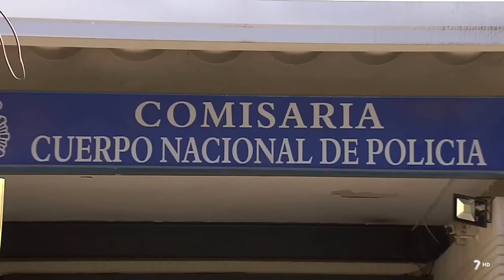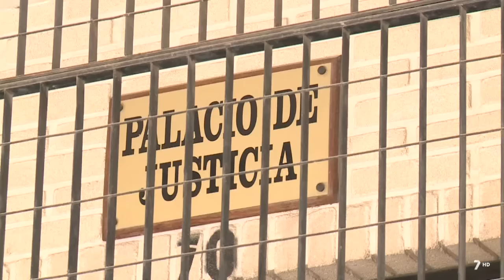Los 'pelúos' en Murcia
Detienen en Molina de Segura a dos hombres ,naturales de Mallorca, que se habían trasladado a la  Región de Murcia tras una guerra entre clanes y con varias requisitorias judiciales. Un reportaje de la televisión balear permite conocerlos un poco mejor.